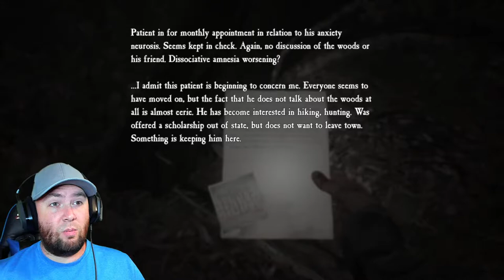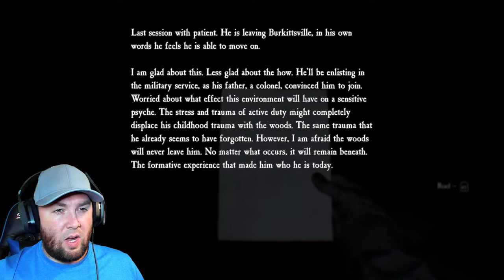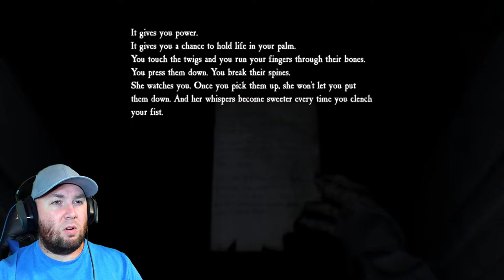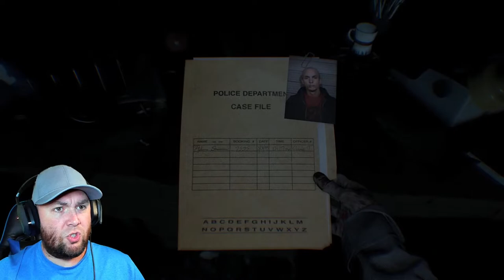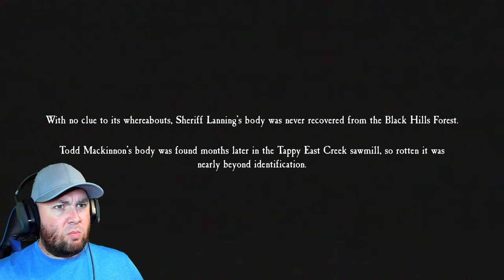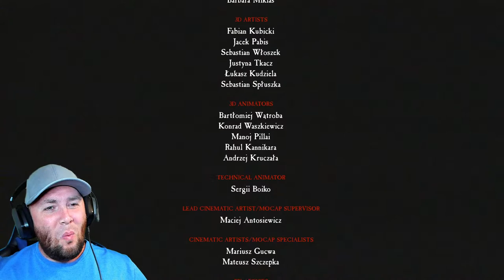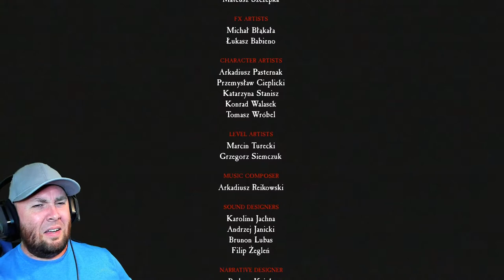BLAIR WITCH (PART 2)